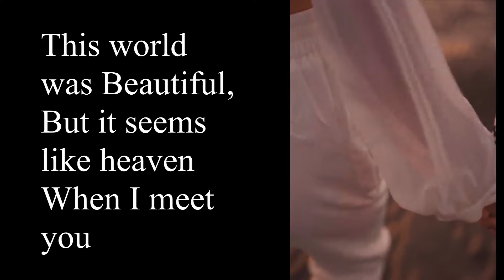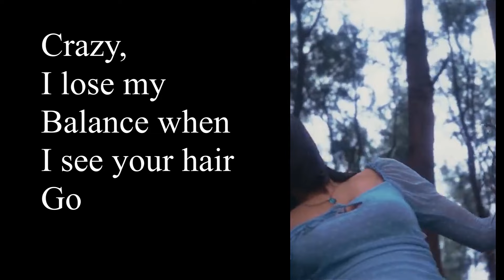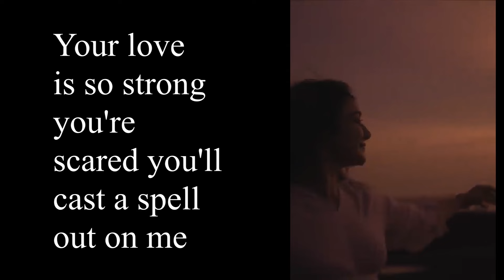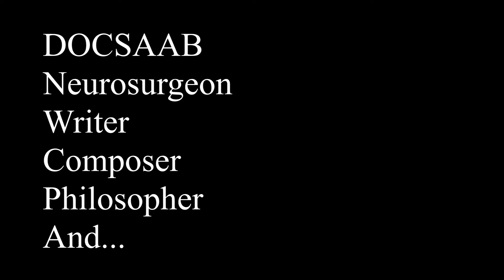Latest Punjabi songs English version | Obsessed | Riar Saab x Abhijay Sharma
The challenge was to create an exact english cover of Obsessed by Riar Saab and Abhijay Sharma while keeping the beat intact. It was tough, but this song is amazing.

These are the lyrics for Karaoke fans:

I got the, best of the best of all cars and girls that are after me from the start, but your the only one for me

You got that Gucci belt on your waist, i got my designer kurta stitched, we got our swag going baby.

X 2

Your the place that I'm peaceful, I'm always writing songs about you

I'm always mindful, to keep you secret, eyes are always on you

This world was beautiful, but it seems like heaven when I meet you

When passions are powerful, a little bit of angst is justified cause

Baby
Please come meet me, cause without you I go
crazy
I lose my balance when I see your hair go
Bouncing,
I'll will write about you all my, life

Your words are like magic, I've changed so much for you
You look so fine baby, i groom myself for you x 2

X 2

Seasons change all the time, but the way you feel never changes for me
When I see in your eyes, your fighting tears when your looking at me
Your love is so strong, your scared you'll cast a spell out on me
You pray for me so hard, you forget to pray for yourself baby

I don't feel like doin nuthin, when you are not around

I'm lost in this world it's a maze, your my home  I'm found

X 2
.end